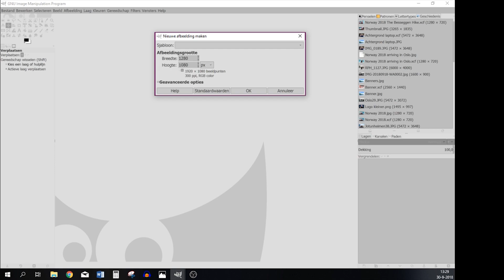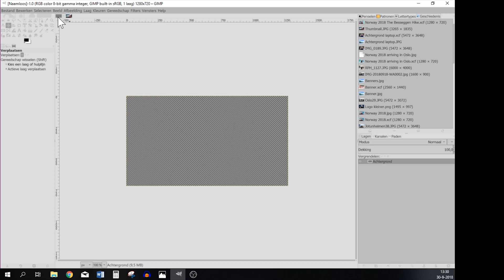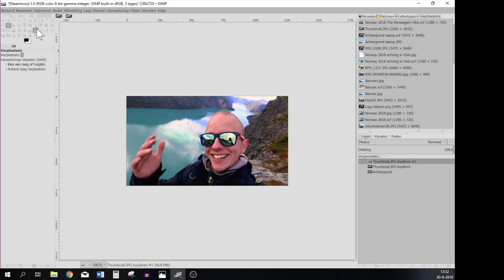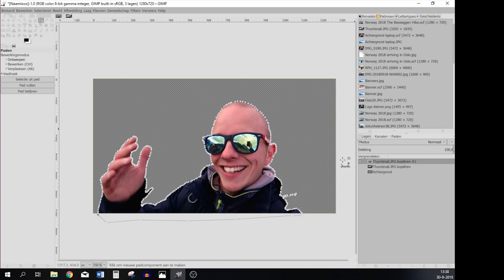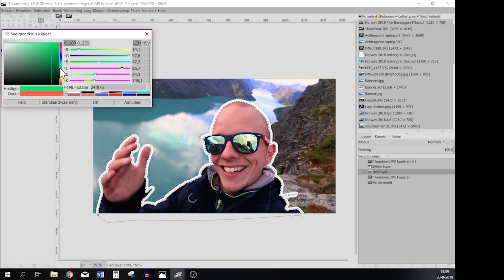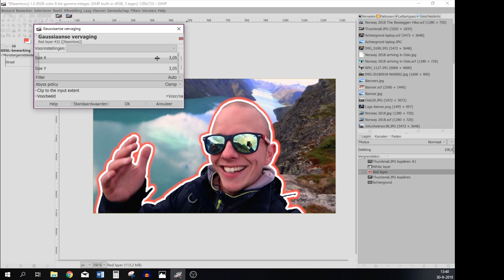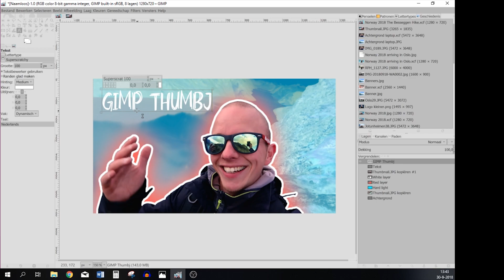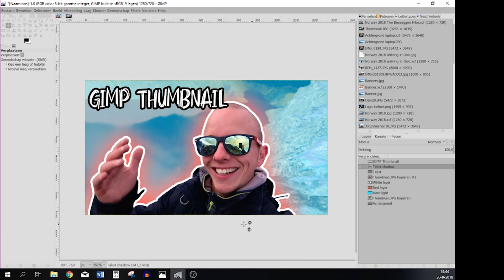How to make a thumbnail using GIMP 2.10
On this channel you can find vlogs, tutorials and series!

In this episode I'm teaching you guys how to make a thumbnail using the free program called GIMP! You can make this thumbnail in Gimp 2.10.6 and Gimp 2.10.8.

If you've watched this video, I've got one more request for you:
1. Make love to that like button!

Until next time: DOEI!

Scientific facts about this vlog:

My primary setup:
Panasonic GH5

My vlogging/landscape lens:
Leica 12-60mm F2.8/4.0:

My portrait lens:
Panasonic 35-100mm mark II:

My most favorite B-roll lens:
Panasonic 25mm F1.7:

My backup landscape lens (I love this one):

My sound equipment:
Rode RODELink Newsshooter Kit Digital Wireless System:

My non wireless microphone:

My secondary camera:

Canon G7X Mark II:

My go to camera for traveling light (amazing with the backup landscape lens):
Panasonic GX1:

My action camera:
Gitup Git2 (awesome image stabilisation):

My current phone:
Xiaomi Mi 9T Pro

Miscellaneous:
Travel tripod:

Zomei ND Filter:

Joby 5k Gorillapod:

Studio Lighting:

Studio Microphone:

This means that the products do not cost you more money, but that it will give me a small percentage. So feel free to use my link when you buy something. That way I can keep making video’s for you guys!
There are over 30.000 songs and new songs are being added every single week! I’ve been signed up with them for over a year now, and they have never failed to deliver. Because I’d like to share this experience with you guys, I got you the following deal: